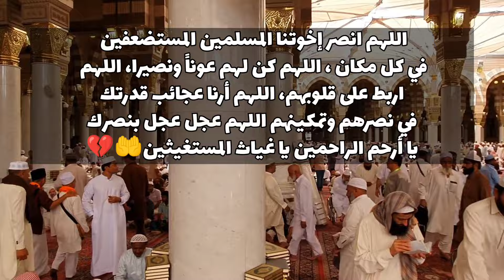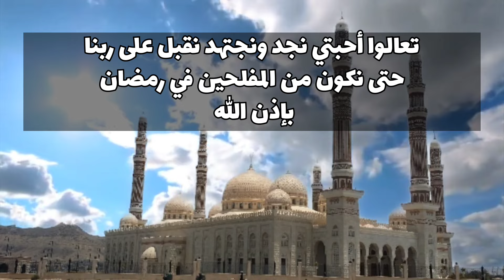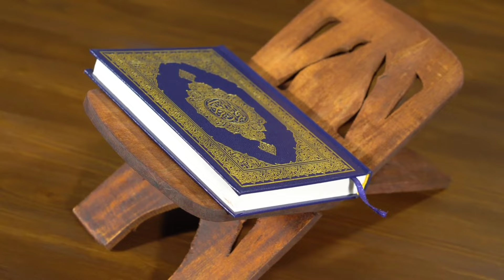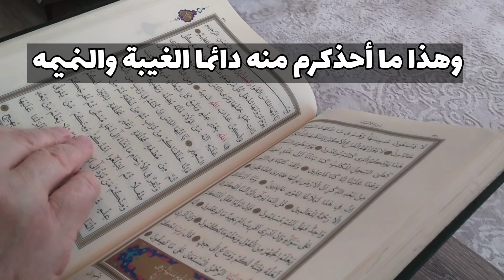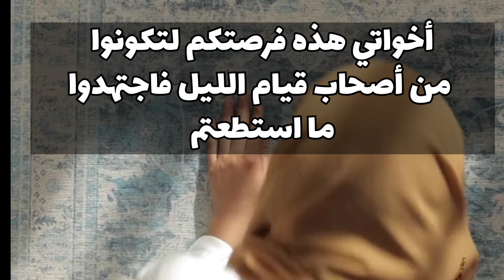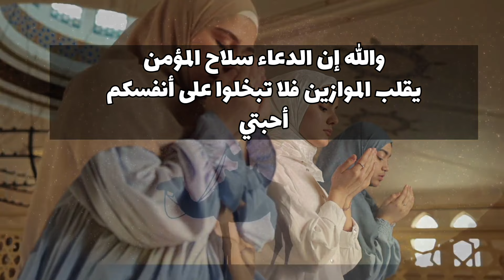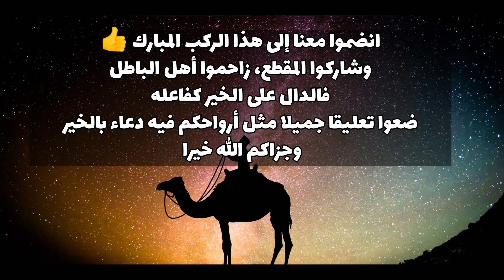أهم الأعمال في شهر رجب وسره العجيب في استجابة الدعاء وتغيير حياتك👌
قناة لعلكم تفلحون أهم الأعمالِ في شهر رجب

"في هذا الفيديو سنتعرف على أهم الأعمال المستحبة في شهر رجب، والتي من خلالها يمكننا اغتنام هذه الفرصة الذهبية للقرب من الله تعالى، ونيل الأجر والثواب العظيم."
ماذا تفعل في رجب وشعبان حتى تقطف كل ثمرات وجوائز رمضان وترفع الدعاء وترى النتيجة المذهلة بالإجابة
أعظم عبادة أمرنا الله بها في شهر رجب.. كررها ألف مرة يوميا
افضل العبادات في شهر رجب لزيادة الارزاق وتفريج الهموم
أفضل أربعة أعمال في شهر رجب لا تتركها ، هنيئا لمن داوم عليها
هاد البرنامج تبعيه في شهر رجب فيه أفضل الأعمال اللي خاصك تقومي بها في هاد الشهر الفضيل .
بشارة حقيقية ثلاثة أعمال لا تتركها في شهر رجب هنيئا لمن قام بها روووعة الشيخ سعد العتيق